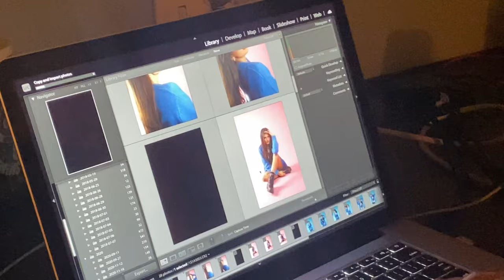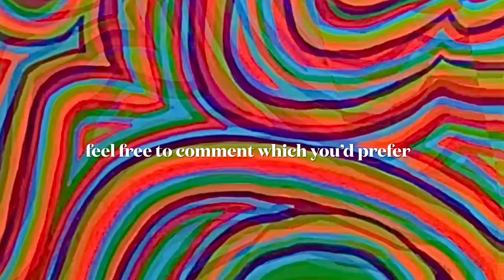welcome to the party. Vlog 1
MUSIC IN VIDEO
Middy kitty by Paulie Leparik
Goodluck by The Undercover Dream Lovers
Music sounds better with you by Neil Francis
Mrs magic by Strawberry Guy
let me know if y'all have suggestions in the comments!! see u soon (: